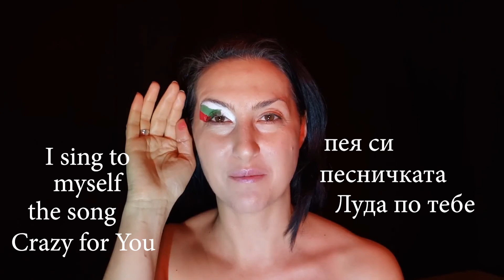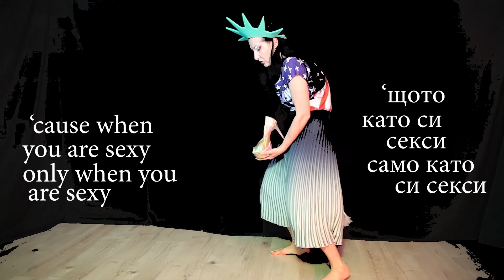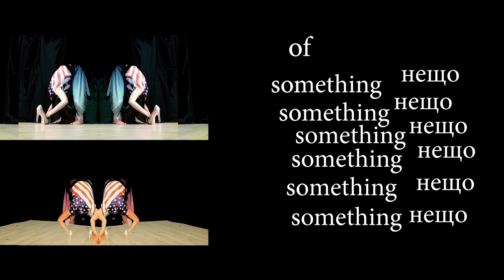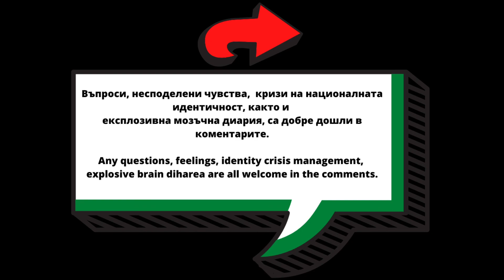Род и диня не прави Родина Епизод 4 Зорница Стоянова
Може би:
“искането” е в същността ни. 👀
капитализма ни е внедрен още през комунизма.🤔
никога няма да престанем да искаме независимо колко ни е добре.🤑
никога няма да сме достатъчно, хубави, секси, преуспели. 👅
няма как да намерим баланса да се харесваме на себе си и на другите.

Възможно ли е там където сме, да е точно това от което имаме нужда?

Края наближава...или поне края на Род и диня не прави Родина (aka Family and Watermelon  ≠ Homeland)  Какво научихме за нашата миграционна, независима, и променяща се, национална идентичност?

Последен Епизод 4 на автобиографичния онлайн експериментален спектакъл на Зорница Стоянова - хореограф и режисьор, който се опитва да разнищи собствените си чувства като емигрант завърнал се в България.
Какво значи да успееш?  Какво значи да искаш и да продължаваш да искаш дори когато си “успял”?
Танцът между всичките идентичности на Зорница продължава.  Дали някога ще сме не-раздвоени и напълно убедени в правилния път?

До 31ви Март, 2021.

Проекта е реализиран с подкрепата на Национален фонд „Култура“/ National Culture Fund, Bulgaria

Зорница Стоянова (САЩ/РБ) е хореограф, танцьор, куратор, писател, видео и светлинен дизайнер. От 2006г. работи във Филаделфия, където продуцира и представя спектакли и видео под името BodyMeld. От 2020г. живее напълно в София и продължава да ръководи проекти както в САЩ така и на родна земя.
Нейната сценична, видео и фотографска работа използва женското тяло като абстрактен обект разкривайки идеи за сила в женската чувственост и емоционалност. На сцената изследва феминистки идеи, динамиката на властта между танцьори и публика, както и лични истории разкриващи уязвимост в персонажите.
Последното и представление AndroMeda е поръчано и представено от престижния Philadelphia Museum of Art (2020), а соло спектакъл Explicit Female(2016) е награден с Филаделфийската награда за съвременен танц “Rocky”. Стоянова представя сценичните си работи в САЩ, България и Франция. Канена е на хореографски резиденции в Полша, Румъния, САЩ и България, и представя танцовите си филми във фестивали в САЩ, Мексико, Аржентина, Уругвай, България, Ирландия, Германия и Бангладеш.
Стоянова е привърженик на устойчиво развитие на танцовото общество и създава множество програми за подпомагане и сътрудничество на независими хореографи. Като BodyMeld прави множество партньорства както с индивидуални артисти така и с организации като Movement Research, NYC; Art Station Foundation, Poland; Philadelphia Dance Projects, USA; и други. Зорница пише периодично за thINKingDANCE.net.